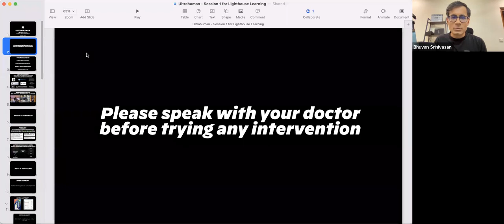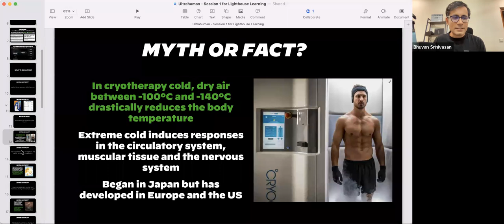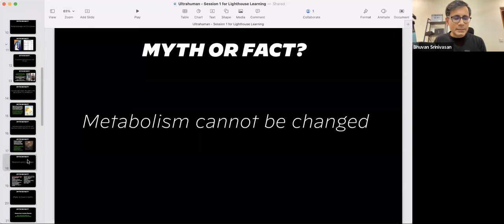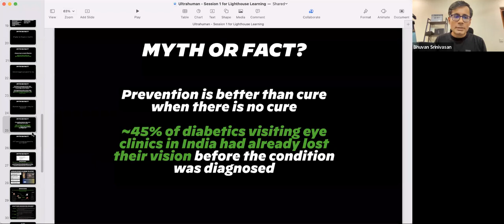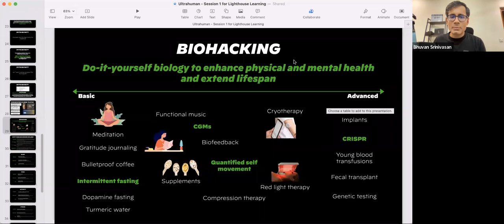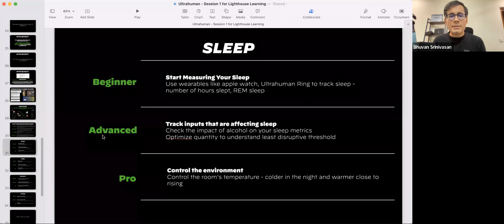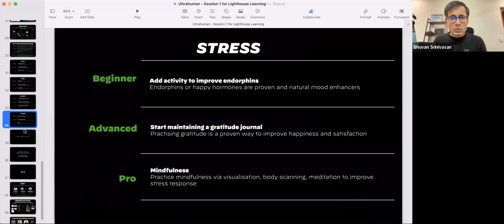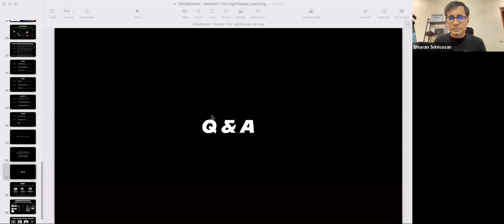Ultrahuman x Lighthouse Learning | Let’s explore biohacking | Session #1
Biohacking is a natural process of constant enhancement and development that can help us achieve a higher degree of performance, efficiency, and overall human well-being. Biohacking your body can be a tricky endeavour in the absence of the right methods and biohacking tips to help you out. Bhuvan Srinivasan, Chief Business Officer from Ultrahuman talks about 'Biohacking and how it can help us increase our energy & vitality in the first of our Ultrahuman Webinar series.